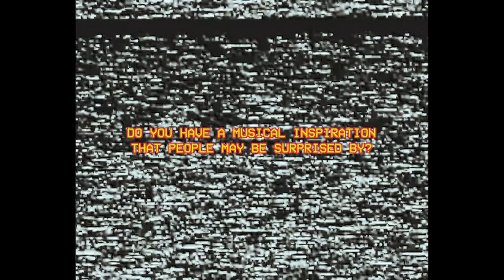Puppy - Jock Guitar Talk Part 1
Tickets for The Greatest Of All Tours are on sale now too

April 17 Southampton, UK – Joiners
April 18 Bristol, UK – The Exchange
April 19 Birmingham, UK – The Flapper
April 20 Manchester, UK – Star And Garter
April 21 Glasgow, UK – Garage Attic
April 22 Newcastle, UK – Think Tank
April 23 Nottingham, UK – Bodega Social Club
April 24 Leeds, UK – Brundenell Social Club
April 25 London, UK – Underworld